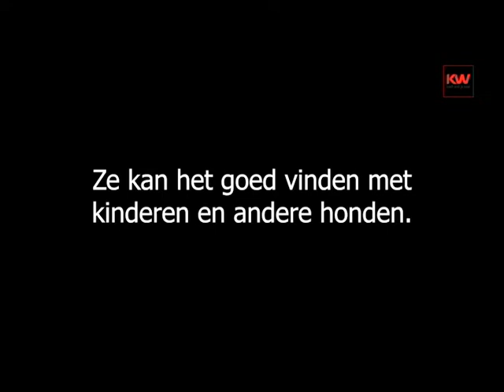Beestje zoekt Baasje - Lady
De Krant van West-Vlaanderen gaat elke week op zoek naar een baasje voor een beestje. Deze week gingen we langs bij de Pandora Stichting. Daar wordt gezocht naar een nieuwe thuis voor Lady, een rasechte Roemeense straathond.